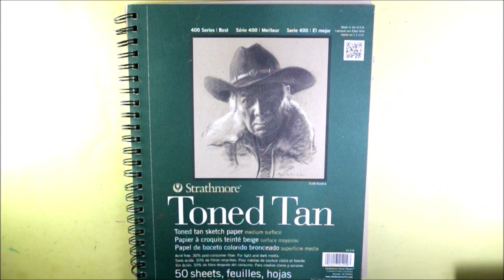MENGGAMBAR WAJAH EP 11 " DRAWING ROSE BLACK PINK "